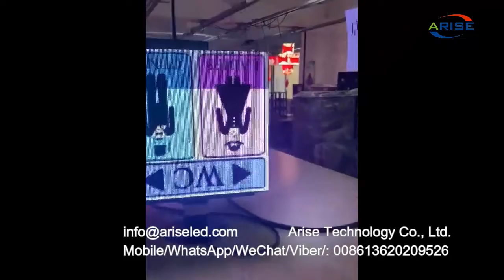4 sided 5 sided smart control outdoor indoor cubic led display commercial advertising magic box cube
4 sided 5 sided smart control outdoor indoor cubic led display commercial advertising magic box cube led screenwaterproof HD high-brush Rubik's cube cube LED full-color display,4面5面智控户外室内立方体led显示屏商业广告魔盒魔方led屏防水高清高刷魔方魔方LED全彩显示屏，4面5面智控戶外室內立方體led顯示屏商業廣告魔盒魔方led屏防水高清高刷魔方魔方LED全彩顯示屏，4-poolne 5-poolne nutikas juhtseade välistingimustes siseruumides olev kuubikujuline LED-ekraan kommertsreklaami võlukasti kuubiku LED-ekraan veekindel HD kõrgharjaga Rubiku kuubiku kuubik LED-täisvärviline ekraan,4-баковы 5-баковы смарт-кантроль на адкрытым паветры, унутраны кубічны святлодыёдны дысплей, камерцыйная рэклама, чароўная скрынка, святлодыёдны экран, воданепранікальны HD, высокая шчотка, кубік Рубіка, святлодыёдны поўнакаляровы дысплей,4 sisi 5 sisi kontrol cerdas luar ruangan kubik led display iklan komersial kotak ajaib cube led screenwaterproof HD high-brush Rubik's cube cube LED full-color display,4 lati 5 lati controllo intelligente display a led cubico per interni all'aperto pubblicità commerciale scatola magica cubo schermo a led impermeabile HD ad alta spazzola cubo di Rubik cubo LED display a colori,

8K UHD COB Mini LED display series: P0.4 P0.6 P0.7 P0.9 P1.0 P1.2 P1.25 P1.5 P1.8

1.Outdoor Full Color LED Displays
1.1 Outdoor popular back service fixed installation

1.2 Outdoor front service fixed installation

1.3 Outdoor Rental
P2.976/ P3.91/ P4.81/ P5.95
1.4 Outdoor stadium perimeter

2.Indoor Full Color LED Displays
2.1 Indoor fixed installation
2.2 Indoor Rental
P1.953/P2.604/ P2.976/ P3.91/ P4.81
3.Indoor Flexible Full Color LED displays
4.Transparent Full Color LED displays

1.1. 户外常规固装
1.2. 户外快锁前后双维护固装
1.3. 户外租赁屏
1.4. 户外球场围圈
2.1. 户内固装
2.2. 户内租赁